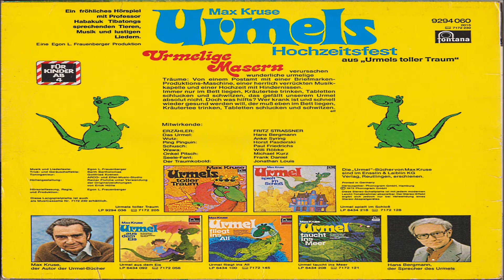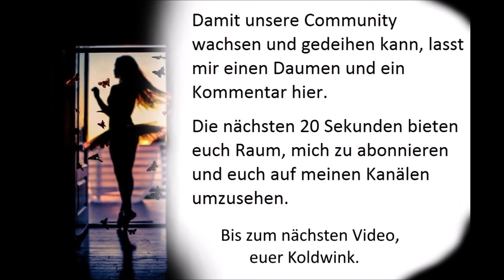URMELS HOCHZEITSFEST (URMELS TOLLER TRAUM) - MAX KRUSE, HANS BERGMANN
Album:
Urmels Hochzeitsfest, aus ''Urmels toller Traum'' - Ein fröhliches Hörspiel mit Professor Habakuk Tibatongs sprechenden Tieren, Musik und lustigen Lieder (1975) (Fontana) (Philips)
Besetzung:
- Erzähler (Fritz Strassner)
- Das Urmel (Hans Bergmann)
- Wutz (Anke Syring)
- Ping Pinguin (Horst Pasderski)
- Schusch (Paul Friedrichs)
- Wawa (Willi Röbke)
- Onkel Pitsch (Michael Kurz)
- Seele-Fant (Frank Daniel)
- Der Traumkobold (Jonathan Louis)